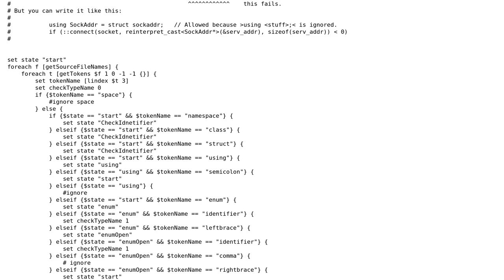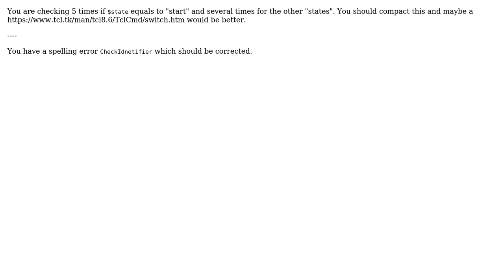tcl script to parse C++ source code for type identifiers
With thanks & praise to God, and with thanks to the many people who have made this project possible! | Content (except music & images) licensed under CC BY-SA | Music | Images & others | With thanks to user Martin York user Heslacher user 200_success and the Stack Exchange Network Trademarks are property of their respective owners. You are responsible for your own actions.